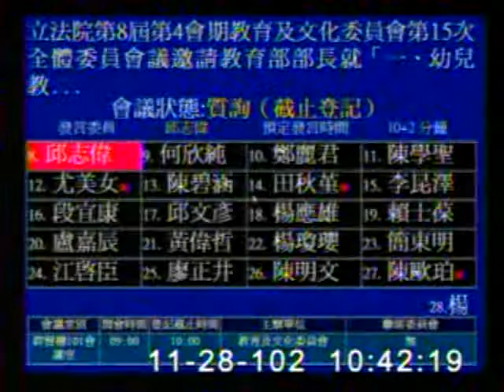2013-11-28 邱志偉 發言片段, 第8屆第4會期教育及文化委員會第15次全體委員會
會議簡介: 立法院第8屆第4會期教育及文化委員會第15次全體委員會議邀請教育部部長就「一、幼兒教育及照顧法施行後

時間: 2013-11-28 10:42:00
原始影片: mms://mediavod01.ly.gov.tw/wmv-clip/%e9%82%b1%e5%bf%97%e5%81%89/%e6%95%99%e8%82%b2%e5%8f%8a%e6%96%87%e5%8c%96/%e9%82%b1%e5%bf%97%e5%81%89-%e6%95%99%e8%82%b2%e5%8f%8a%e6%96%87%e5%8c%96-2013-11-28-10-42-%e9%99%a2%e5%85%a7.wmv